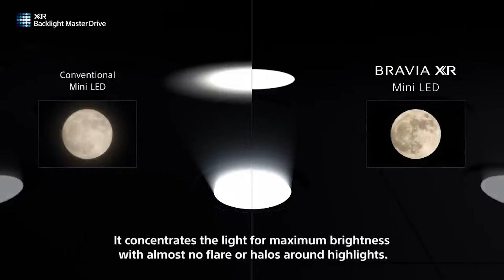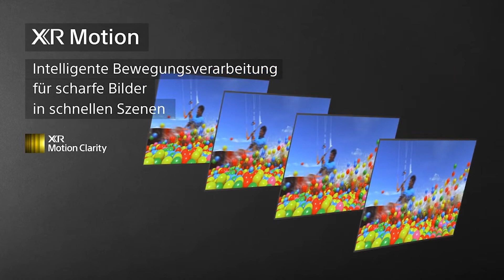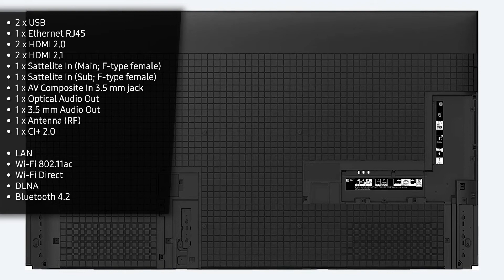Fernseher Sony XR-85X95K/P (X95K) | Test | Deutsch